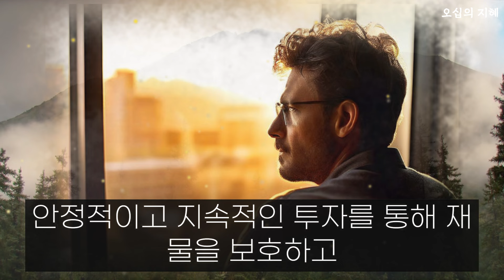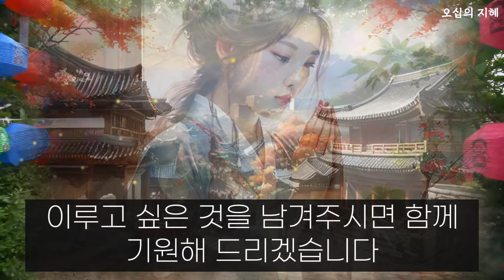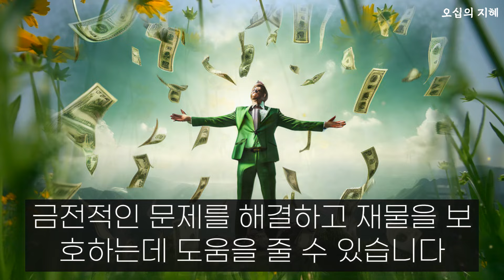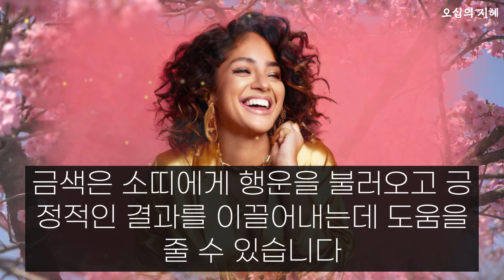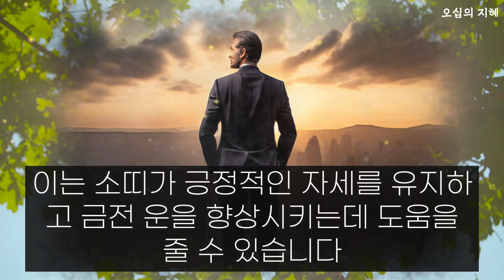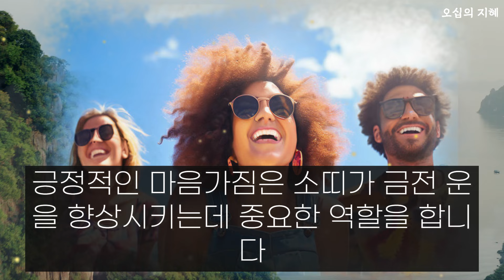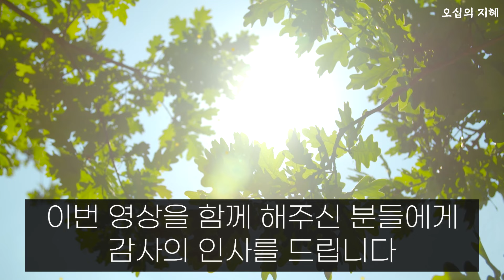소띠는 3가지 색깔을 꼭 기억해야 큰돈이 들어옵니다 2024년 대박나는 소띠 금전 운세 소띠에게 행운을 가져다주는 숫자 소띠 운세